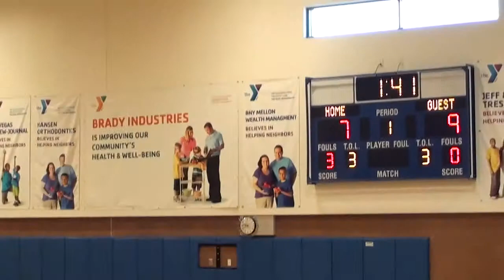Phantom vs Longhorns Period 1 02-07-15